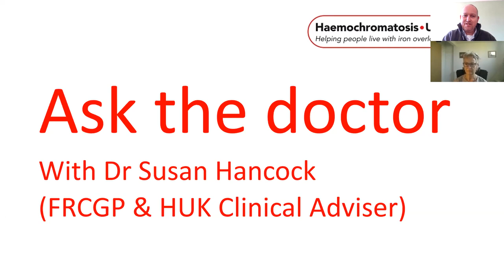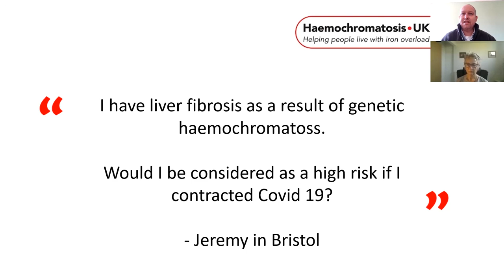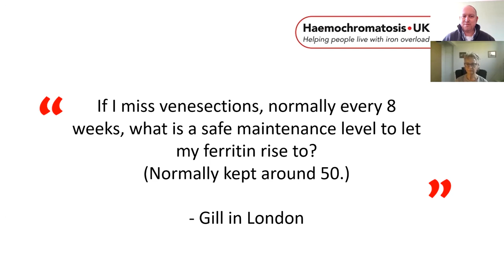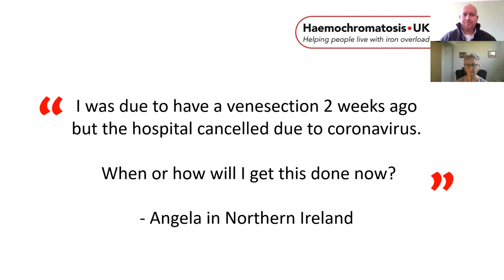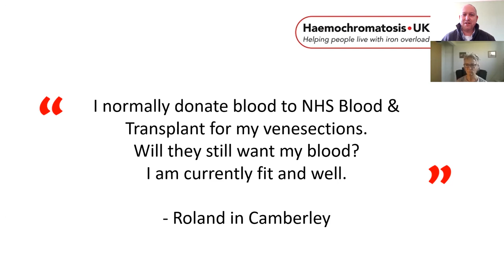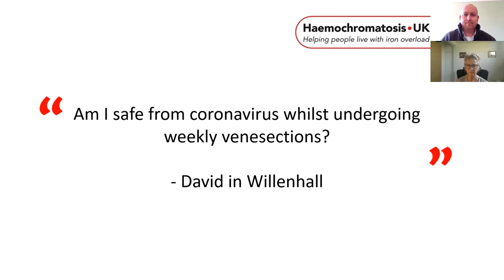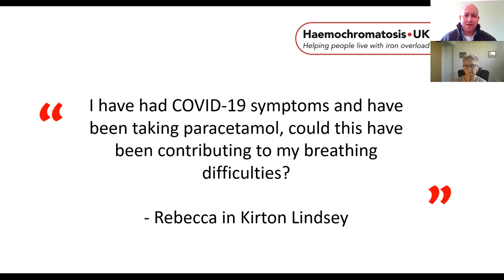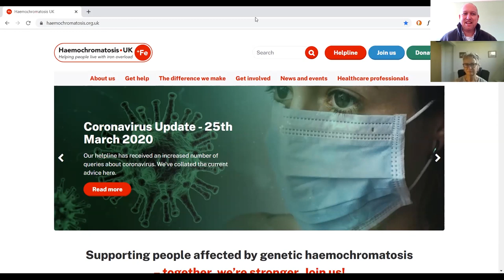Coronavirus & Genetic Haemochromatosis : Ask the Doctor with Dr Susan Hancock FRCGP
Haemochromatosis UK is the only national charity dedicated to supporting people affected by genetic haemochromatosis in the UK.

On Thursday 26th March 2020, we put our members' questions about genetic haemochromatosis and coronavirus to Dr Susan Hancock FRCGP, a member of our Clinical Advisory Panel.

We covered a lot of queries in 45 minutes - we hope you enjoy our conversation and find it helpful!

If you find this video helpful, please consider a donation to our charity